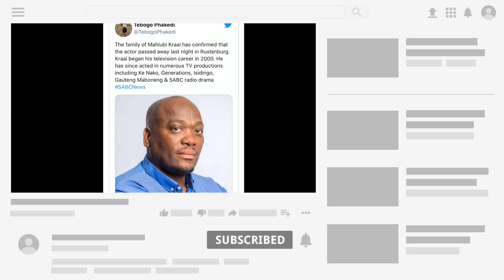FAMOUS GENERATIONS AND ISIDINGO ACTOR SADLY DIES